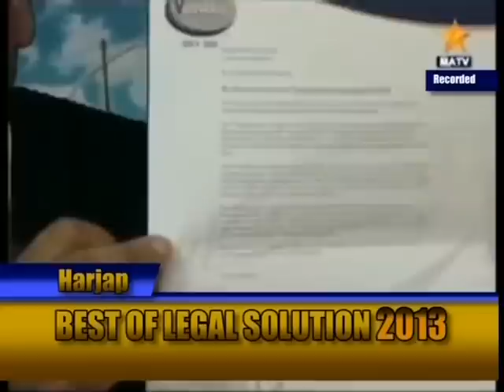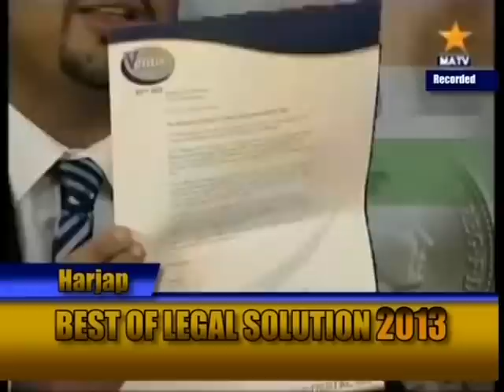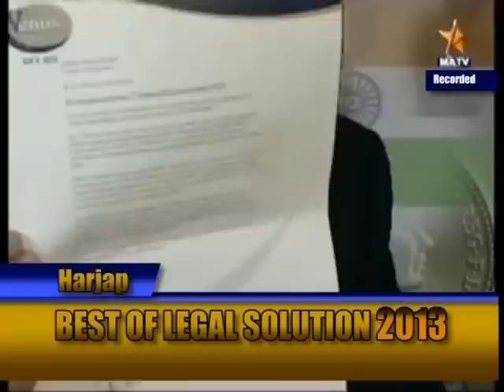Harjap Bhangal Legal Solutions Best of 2013 - part 2 20140103 1900 MATV National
Harjap Bhangal Legal Solutions Best of 2013 - part 2 complete show.